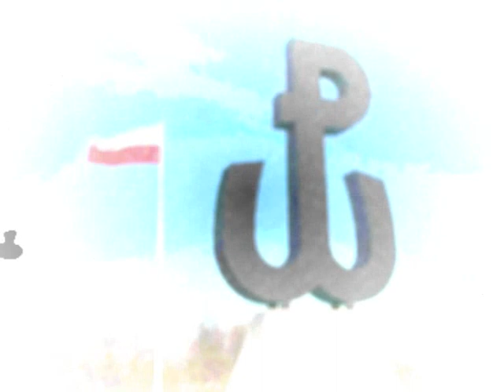Rozstrzelana Armia - Andrzej Kołakowski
Piosenka Andrzeja Kołakowskiego - "Rozstrzelana Armia"

Różańce ofiar, mgły nad rojstami,
I tętent kopyt rytm wybija.
To pułki armii rozstrzelanej,
To przeszłość, która nie przemija.
Przez mgły pamięci, życia zamęt
Wędruje szwadron za szwadronem.
Błyszczą honorem klingi szabel,
Stygnie koralem krew na skroniach.

W ubeckich piwnicach przestrzelone czaszki,
To śpiący rycerze majora Łupaszki.
Wieczna chwała zmarłym, hańba ich mordercom,
Tętno Polski bije w przestrzelonych sercach.

W dusznych oparach współczesności
Kręcą się mroczne interesy.
Na euro się przelicza kości
A pamięć leczy się ze stresu.
Nad polskim Wilnem zaszło słońce,
Snuje się wieczór niespokojny,
A Ostrobramska Matka wita
Swe dzieci wracające z wojny.

Od wrót Ostrej Bramy do katowni Gdańska -
Tak się zakończyła przygoda ułańska.
Zagrała pobudka, rżą w przestworzach konie,
Odpoczną żołnierze na niebiańskich błoniach.